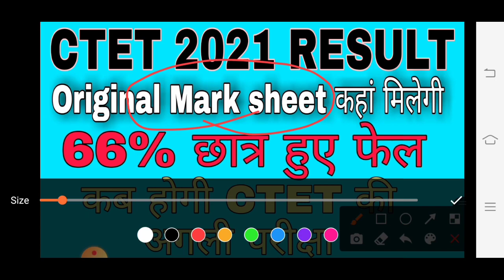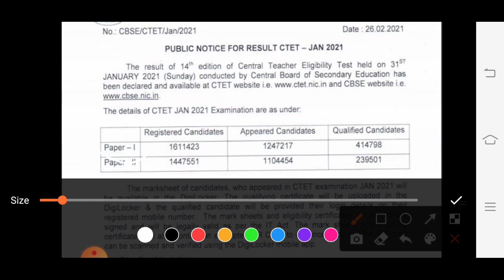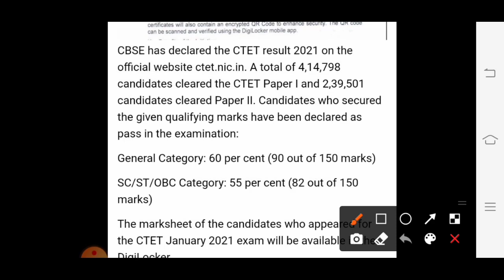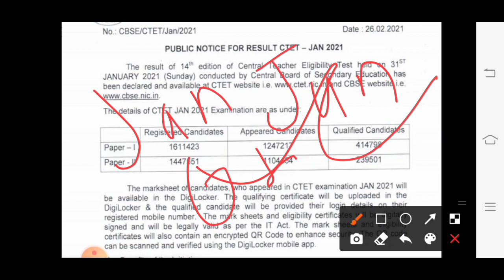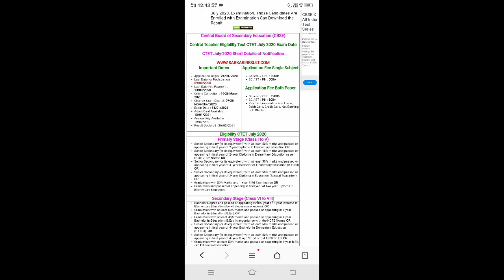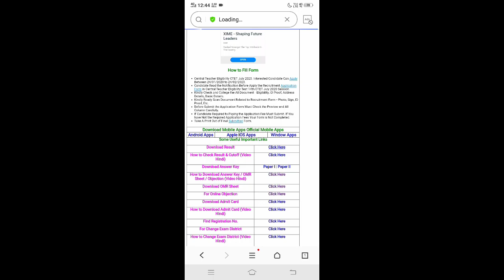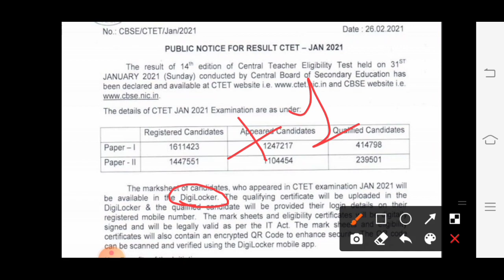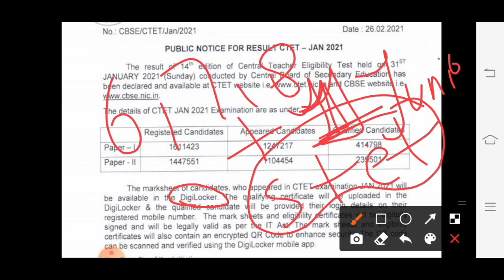CTET RESULT 2021 | कितने बोनस अंक मिले | ctet 2021 result kaise check kare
CTET RESULT 2021 | CTET Final answer key | ctet 2021 result kaise check kare

IN THIS VDO I SAID

mobile se result kaise dekhe